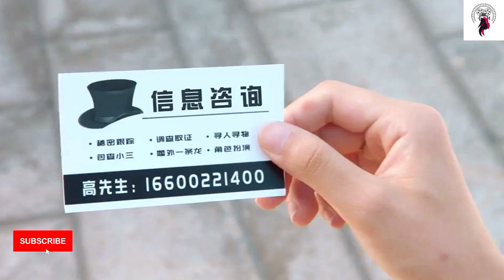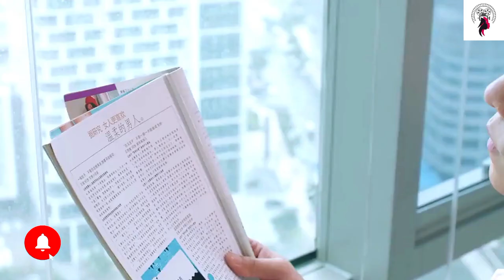அவன் என்னவன் / ஓ..! என் நாடக காதலன் / Episode 10 / Web series factory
Episode 11 🫴❣️👇🖇️